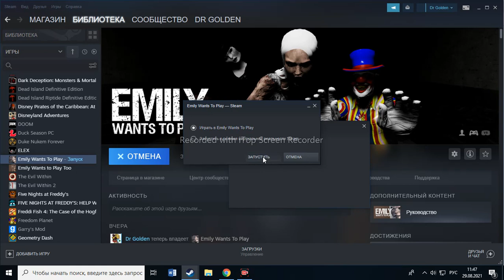Тестирую iTop Screen Recorder (Без комментариев)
Небольшое тестирование приложения iTop Screen Recorder

Быстрый тест на игре Emily Wants to Play

Да, надпись по средине будет мешать, ну а так в принципе неплохо вышло

Но теперь вопрос - стоит использовать это приложение или продолжать использовать Xbox Game Bar?

Да, все мои видео (почти все, есть сделанные через телефон, Mobizen  программу) сделаны с её помощью

Bandicam(-cut) больше не использую

Скрещиваю в одно целое фрагменты с помощью приложения Фотографии